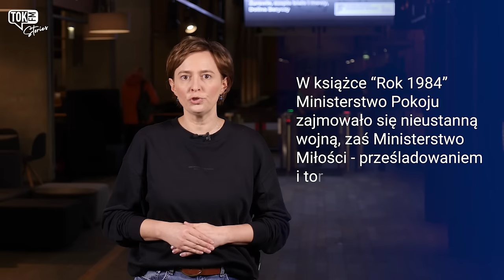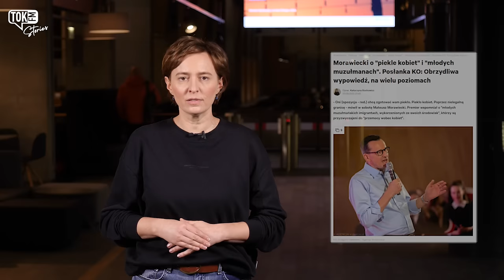Świat na opak. Lewicka punktuje odwróconą retorykę PiS-u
Słuchaj TOK FM gdzie chcesz i kiedy chcesz!